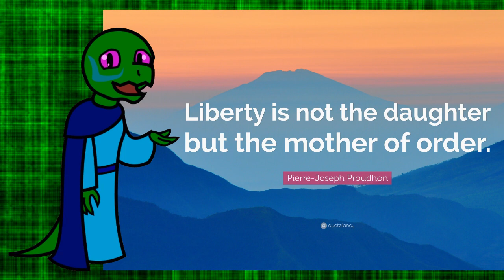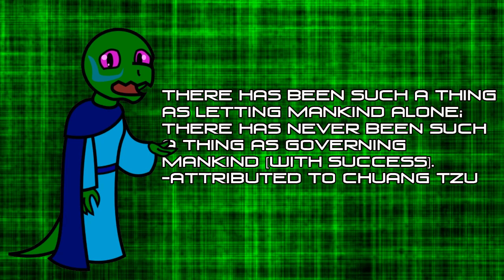Defining Terms: Anarchism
Immanuel Kant - Anthropology from a Pragmatic Point of View - Page 235